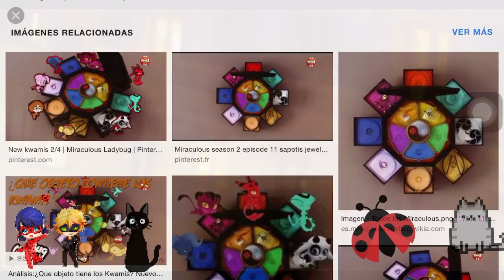Todos los NUEVOS PORTADORES de los KWAMIS del ZODIACO CHINO | Nuevos Miraculous | Miraculous Ladybug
¡Hola, tomatitos!

Nuevo vídeo de análisis respecto a lo que probablemente veremos en la segunda temporada y en las siguientes, como la tercera, cuarta o quinta. Los nuevos portadores de "Miraculous" que aparecerán y que jugarán un papel fundamental en la trama. En este vídeo, lo analizamos a fondo.